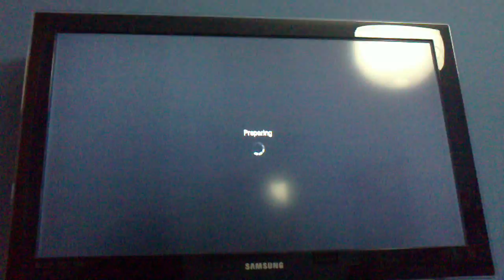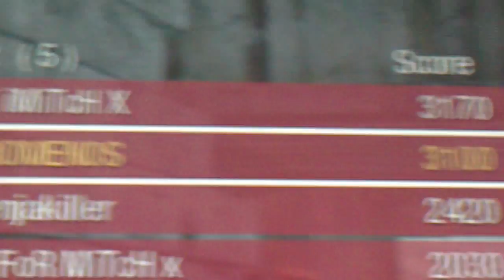Epic Black Ops Game with lots of Kills and Captures (and few deaths)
i am da beast of youtube, the next seananners and the sandy ravage undercover. I am also epic!!!